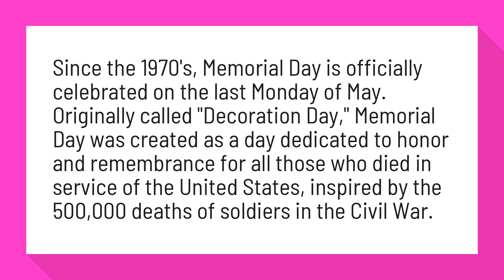Why should we remember Memorial Day?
Why It's So Important That We All Remember Memorial Day - Odyssey

Since the 1970's, Memorial Day is officially celebrated on the last Monday of May. Originally called "Decoration Day," Memorial Day was created as a day dedicated to honor and remembrance for all those who died in service of the United States, inspired by the 500,000 deaths of soldiers in the Civil War.